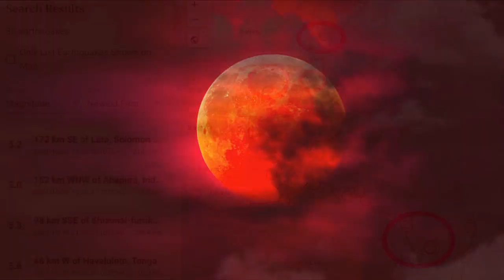💥💥【긴급속보:일본 폭탄저기압 겨울폭풍 도쿄침몰위기 후지산대폭발위기 초강력 겨울폭풍 일본으로 돌진중 온대저기압 강타】도쿄시민들 피난간다 화산들까지 전국에서 폭발중